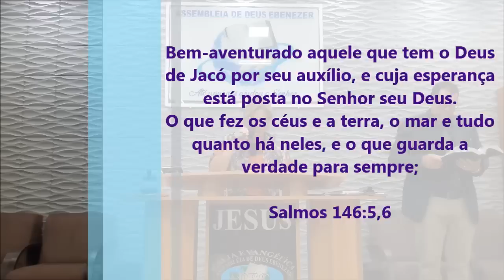É de Arrepiar! O Que Essa Missionária Pregou - Pregação de Arrepiar 2023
Imagens: Pedro
Edição - Jefferson Alves
Pregação: Missionária Cicera

em PLANALTINA-GO

avra, lançarei a rede.

Bem-aventurado aquele que tem o Deus de Jacó por seu auxílio, e cuja esperança está posta no Senhor seu Deus.
O que fez os céus e a terra, o mar e tudo quanto há neles, e o que guarda a verdade para sempre;

Salmos 146:5,6

É de Arrepiar! O Que Essa Missionária Pregou